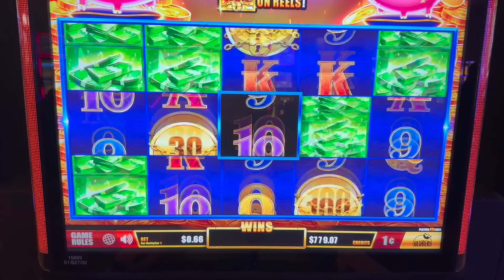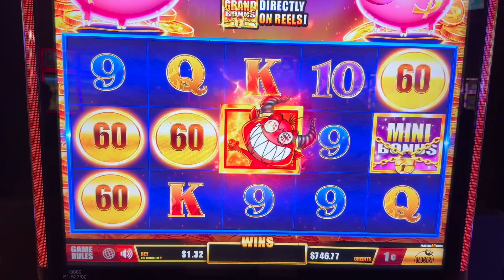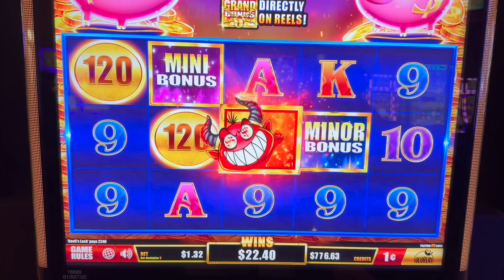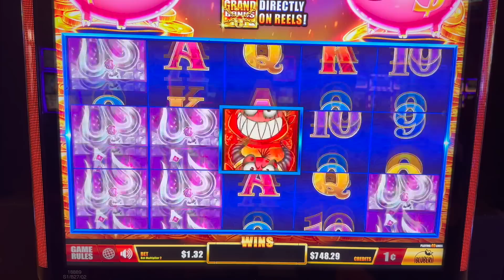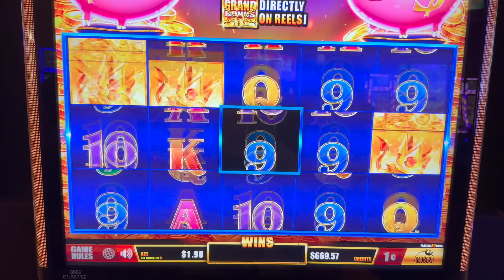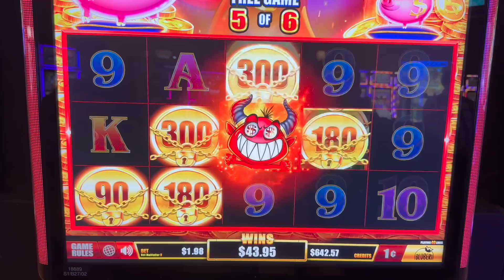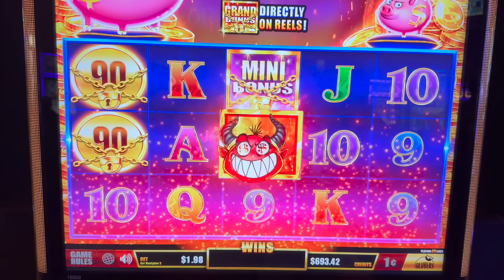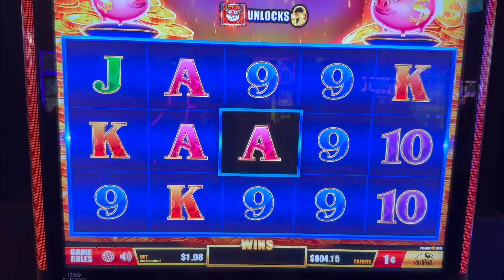She took on the DEVIL 👹 and WON ‼️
Thanks for checking out my gambling Slot Channel - Slot Queen . I post videos daily on Youtube and Facebook of myself and Slot Hubby having fun gambling , playing slot machine games and trying for bonuses , handpay wins or a jackpot win . Today Austin and Kira take $1000 to gamble at Jackson Rancheria Casino. Was luck on their side?